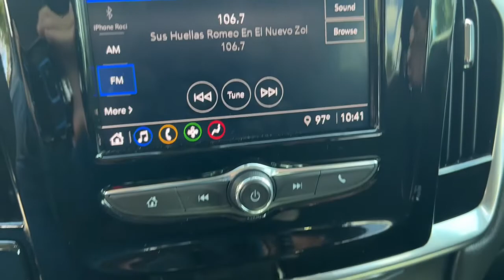2021 Chevrolet Traverse Miami Shores, Aventura, Miami Beach, Miami Lakes, Miami, FL P4019A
Silver Ice Metallic Used 2021 Chevrolet Traverse available in Miami Shores, Florida at Tropical Chevrolet. Servicing the Aventura, Miami Beach, Miami Lakes, Miami, FL area.

#{MAKE}
#{MODEL}
2021 Chevrolet Traverse LT - Stock#: P4019A - VIN#: 1GNERGKW2MJ152438

Tropical Chevrolet
8880 Biscayne Blvd

2021 Chevrolet Traverse LT 1LT Odometer is 10101 miles below market average! 18/27 City/Highway MPGbrAwards:br  * 2021 IIHS Top Safety Pick with optional front crash prevention and specific headlights